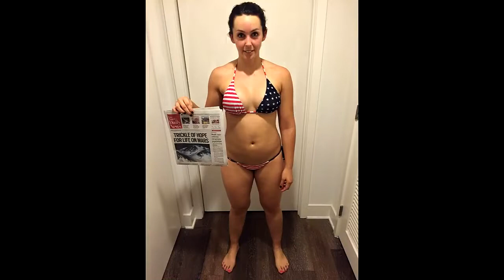Bikini Body Transformation! Lose 20lbs of Fat! FitnessGoals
Learn the workout and Nutritional plan Coryn used to lose 20lbs of fats and get into shape. Home Workout!